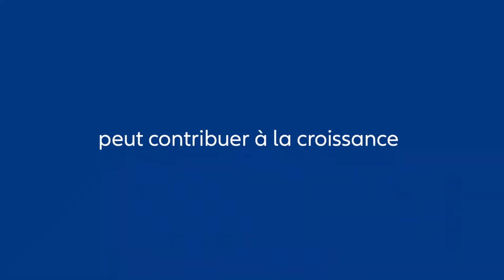Quête de l’explorateur, épisode 4